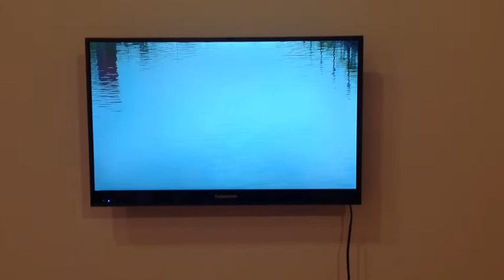Making Tracks 2013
Making Tracks is an exhibition of work by alumni of the Sculpture Workshop at the School of Art. The exhibition showcases the diversity of practice and approaches to making sculpture by 25 years of sculpture alumni.

Exhibiting artists include: Michele Beevors, Pamela Lofts, Anne Neil, Melanie Fitzmaurice, Jacqueline Bradley, Rachel Bowak, Simon Scheuerle, Owen Lewis, Louis Pratt, Noelene Lucas, Camille Serisier, Joel Bliss, Jay Kochel, Amanda Stuart, Peter Van der Mark, Anna Simic and Cristy Gilbert.